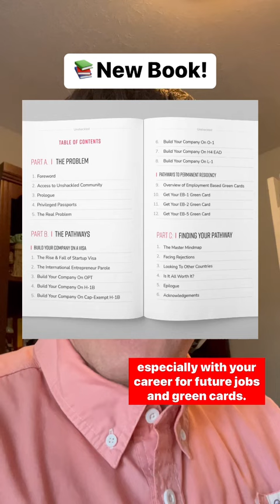NEW BOOK For Immigrant Workers In USA 📚 UNSHACKLED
💡Learn about the new book "Unshackled" to help guide skilled foreigner workers in USA.

⏰ Time Stamps ⏰
00:00 Visa & Immigration Guide For United State of America

🟢About: In this video I share about the new book by @thecuriousmaverick called Unshackled! This book will help skilled immigrants and foreigners working in America to navigate the complicated visa systems in America. Learn how to create your path and journey to a green card or longer term stable work visas in the United States.